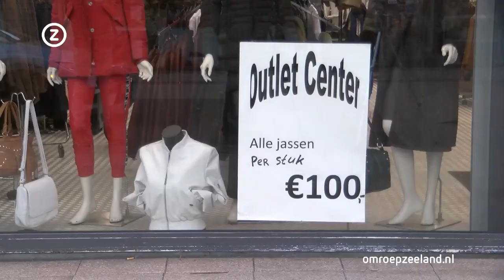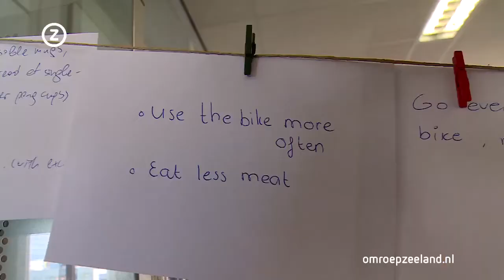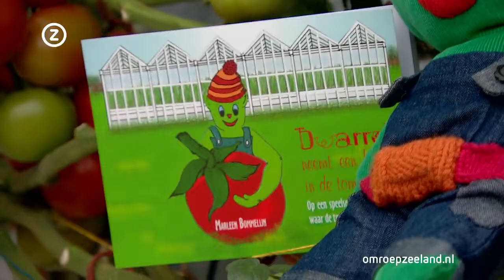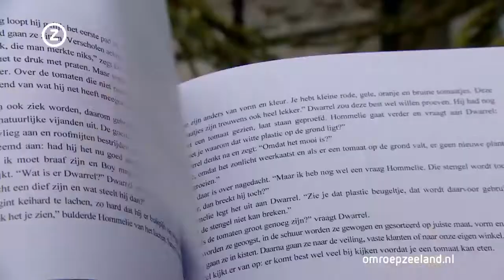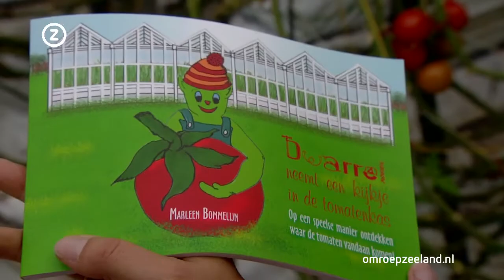Zeeland Nu, donderdag 10 oktober 2019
Zeeuws nieuws en achtergronden. Met vandaag onder meer: Drie vrouwen en man opgepakt voor fraude en witwassen, Dow hervat onderhoudsstop en Sloeweg is nu echt helemaal af.